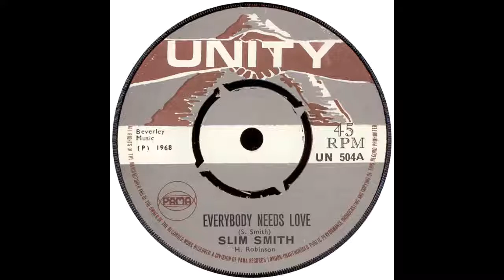Slim Smith Everybody Needs Love